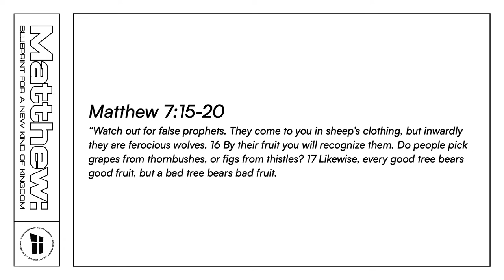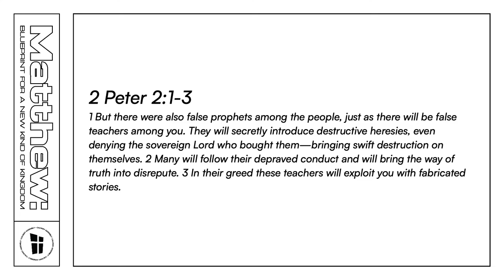The Warnings of Jesus